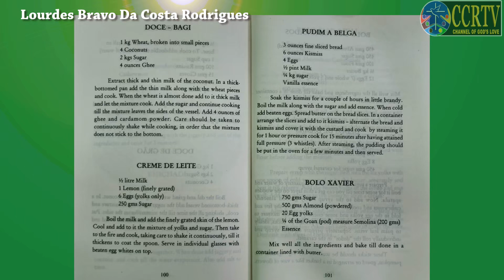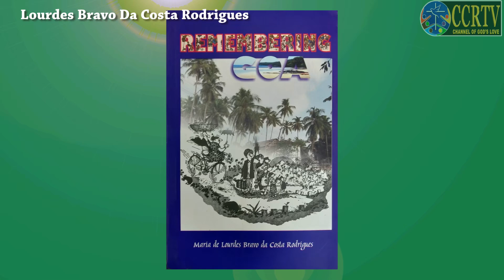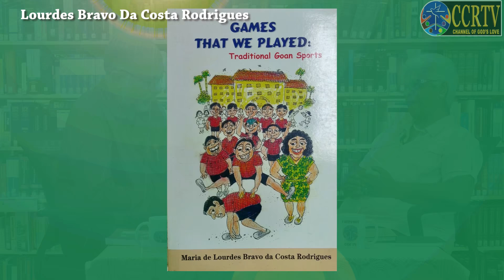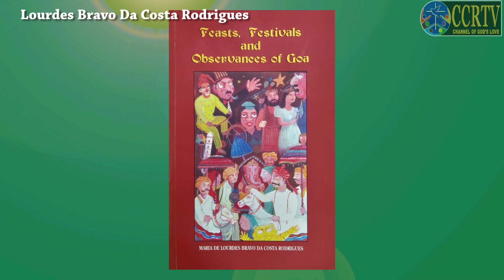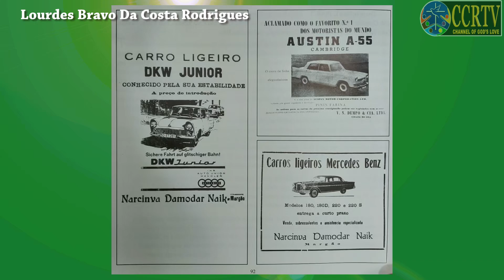Literally Goa - Maria de Lourdes Bravo Da Costa Rodrigues Interviewed by Frederick Noronha